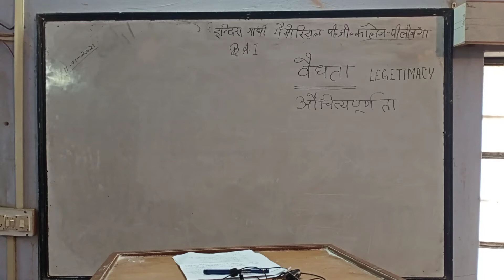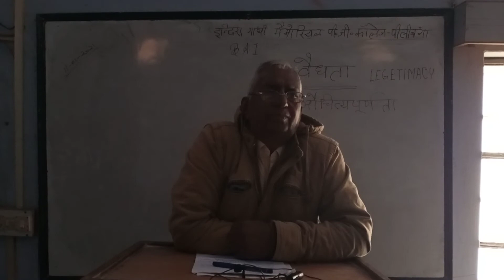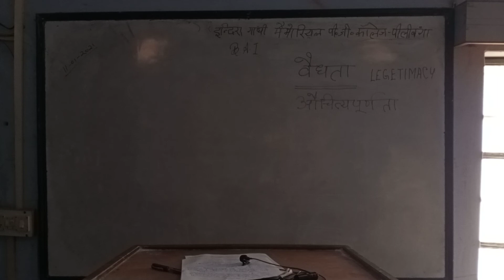11/01 BA I pols